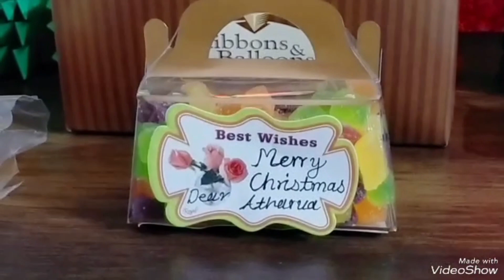Christmas Celebration 2022